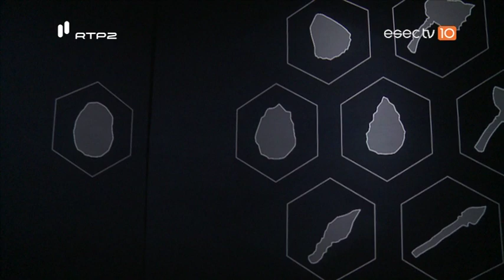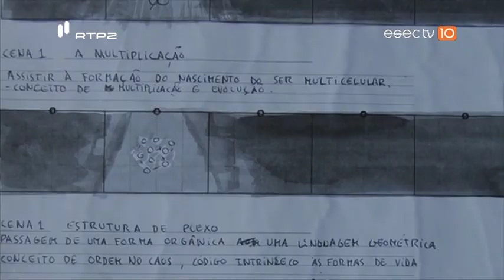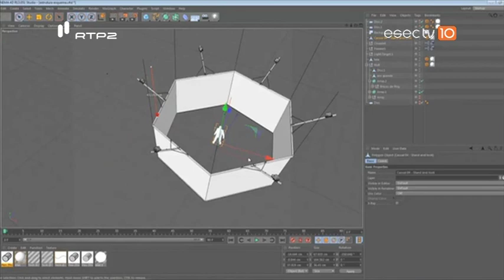HEXAEDRO: instalação 360º de design imersivo, de Pedro Vaz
HEXAEDRO: conhece-te a ti mesmo e conhecerás o universo e os deuses. O Homem é a medida de todas as coisas.
Desenvolvida por Pedro Vaz, HEXAEDRO consiste numa instalação 360º de design imersivo e esteve aberta ao público no Museu da Ciência da Universidade de Coimbra.